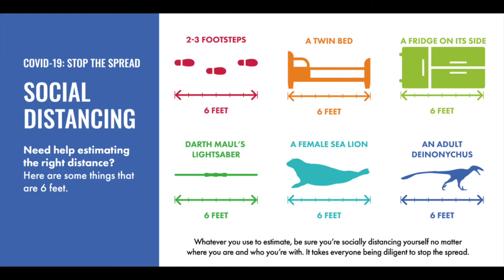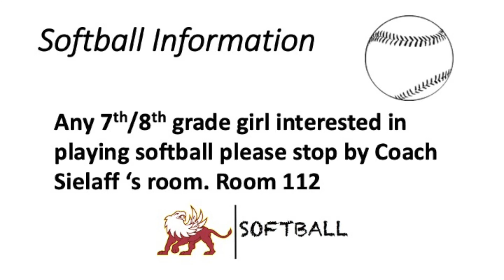announcements 10 09 2020